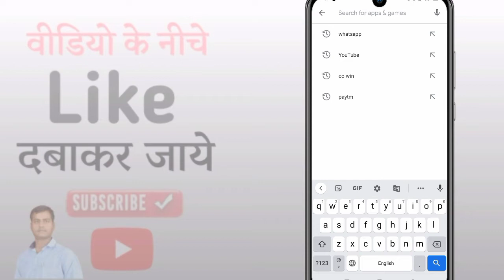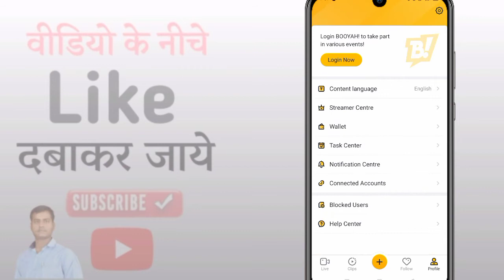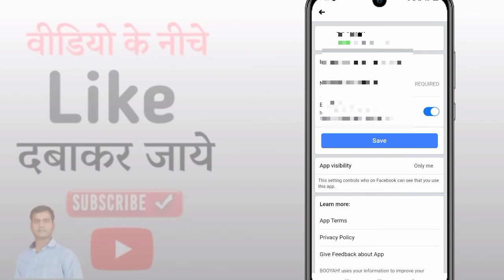Free Fire ko Booyah app se connect kaise kare | How to Connect Booyah App With Free Fire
Video Title 🙏 - Free Fire ko Booyah app se connect kaise kare | How to Connect Booyah App With Free Fire | Free Fire

Hello Friends

Free Fire ko Booyah app se connect kaise karen
how to connect booyah app with free fire
free fire ko booyah app se kaise jode
Free fire id ko booyah app se kaise connect kare
free fire ko booyah app se link kaise kare
how to link free fire to booyah
how to connect free fire account with booyah app
how to connect free fire to booyah
booyah se freefire kaise connect kare
Free fire booyah app se connect kaise karen
Official Vimalesh